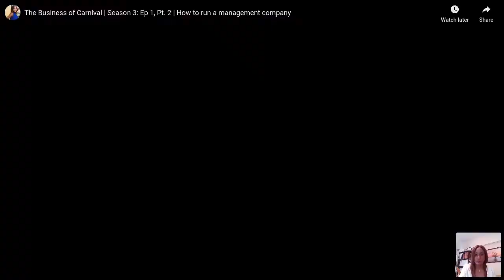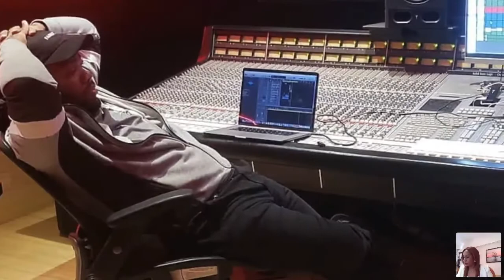Artiste Insights - Carla Paris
Hosted by Carla Paris, Lawyer, Film Producer and CEO as part of the Global Entrepreneurship Week 2020 and MusicTT's Business of Steelpan Entrepreneurship Series.

Artiste Insights

Live Analysis of the Nailah Blackman & Anson Soverall "The Business of Carnival"